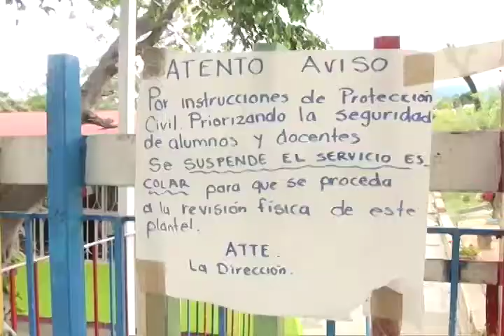Derivado de los sismos 3mil 89 escuelas del nivel básico fueron reportadas con daños